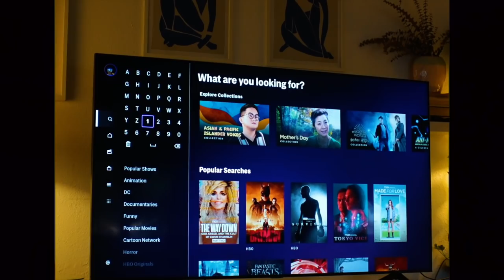date night, karaoke, and running errands.🌷✨